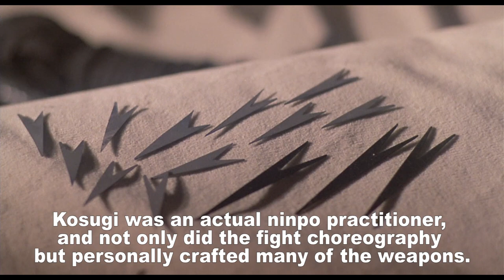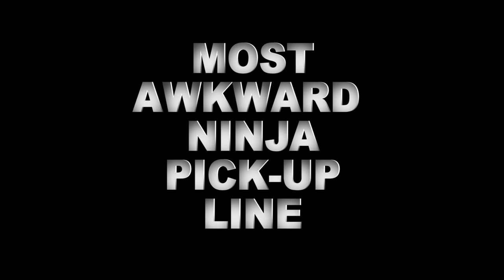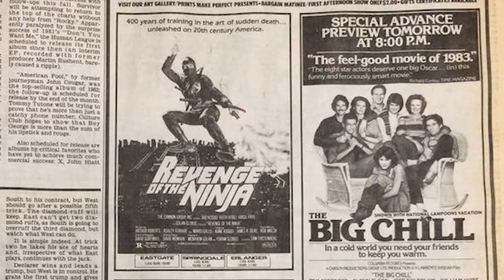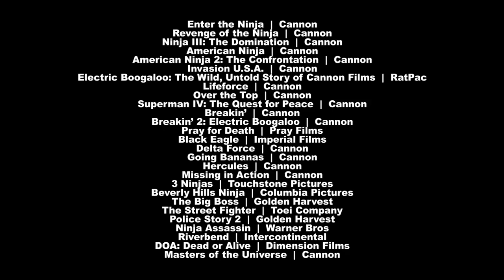Revenge of the Ninja: The Best Ninja Movie Ever + Sam Firstenberg Interview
Revenge of the Ninja is up there with the best American Martial Arts films ever made. Star Sho Kosugi had made a big impression in Cannon’s Enter the Ninja the year before, stealing the show from his (heavily doubled) co-star Franco Nero. Ninja’s became such a sensation that, in the sequel, Kosugi would be elevated to the lead, becoming the hero of one of The Cannon Group’s most profitable action movies of the eighties. It kicked off a whole series of Sho Kosugi Ninja Movies too.

In this special episode of Reel Action (written and narrated by Travis Hopson, edited by E.J. Tangonan), we revisited the Cannon Ninja classic while also sitting down for a very special interview with the movie’s director, Sam Firstenberg. If that name sound familiar, it’s because Firstenberg directed most of the great Cannon Films of the era, including Ninja III: The Domination, American Ninja, Breakin’ 2: Electric Boogaloo, and so many more.